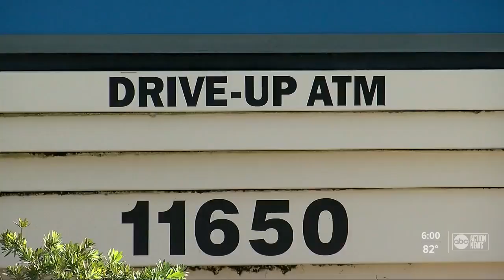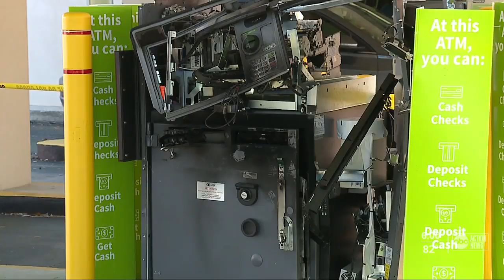New surveillance pictures reveal two men are now suspected of blowing up ATM machines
There are big developments in the series of ATM explosions across the Tampa Bay area. Investigators have doubled the number of ATM machines targeted as they piece the evidence together.